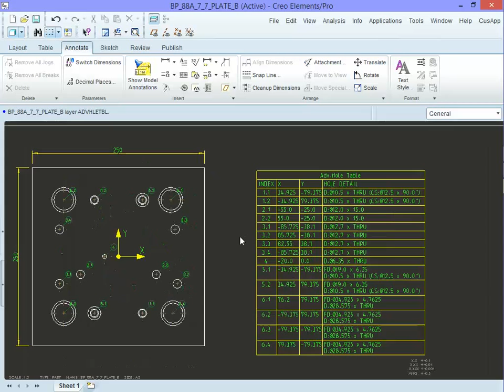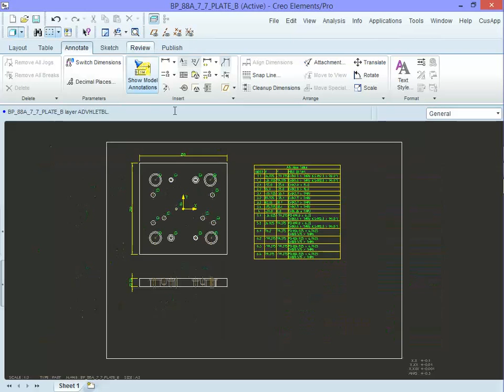ADVHoleTable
ADVHoleTable is an add-on application developed for Creo (Pro/ENGINEER) that automates all aspects of creating, updating and maintaining drawing hole tables in Creo 2D Drawing application/module. It utilizes geometry-based feature recognition to identify any type of revolved (Cylindrical / Conical) feature, regardless of the way it is created, that is, a Hole may have been created by any Cut/Hole/UDF/Sketch type features. This application extracts all the Hole information and displays it in a neatly arranged customized table/report.